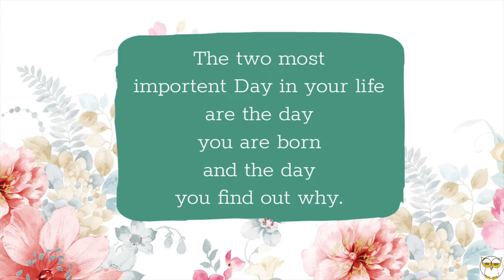Kyu Yeh Important Change Karna Bohat Zaruri Ho Gaya Tha | Anokha Lunch Combination For Holiday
Kyu Yeh Important Change Karna Bohat Zaruri Ho Gaya Tha | Aisa Anokha Lunch Combination For Holiday